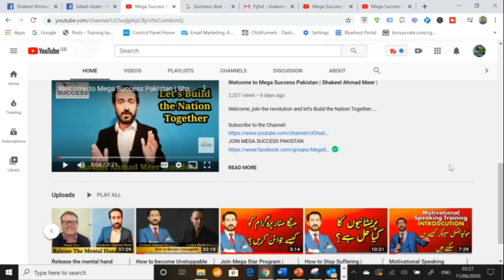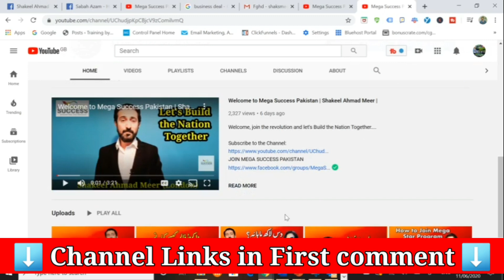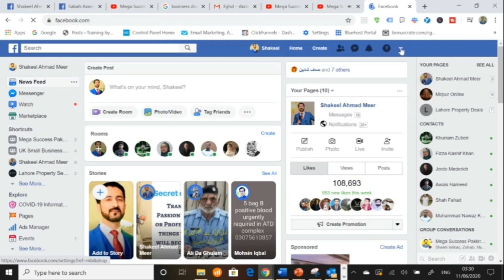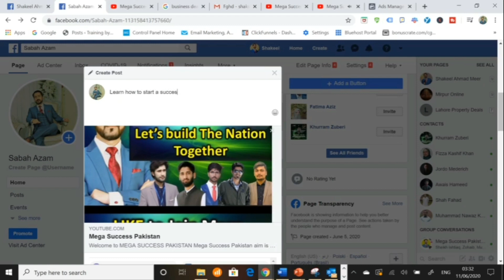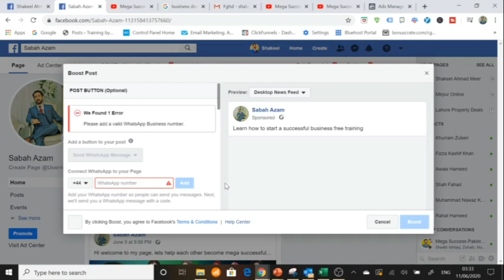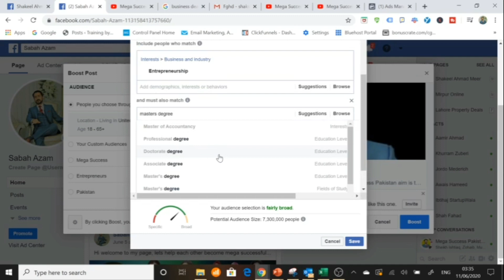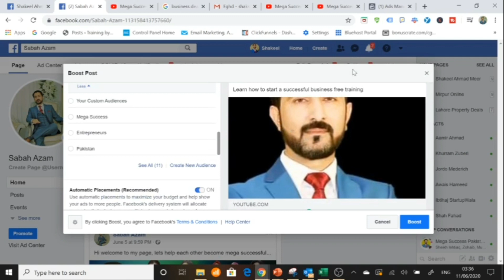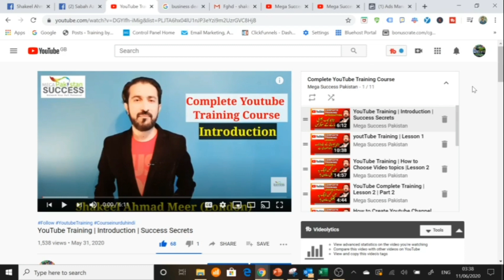How to increase YouTube Subscribers Fast | 1000 Subscribers in 5 Days | How to Gain Subscribers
how to increase YouTube Subscribers Fast | 1000 Subscribers in 5 Days |
 How to Gain SubscribersIn this video You will learn How you can increase YouTube Channel Subscribers Fast, in facet in hust 5 days you can get 1000 subscribers...

OUR MISSION
Teach 2 Million Pakistanis "How to earn 1 lakh to 10 Lakh per Month". Create two million Entrepreneurs, why? Because it will help lift the Nation...

|Follow Us On Soial Media|